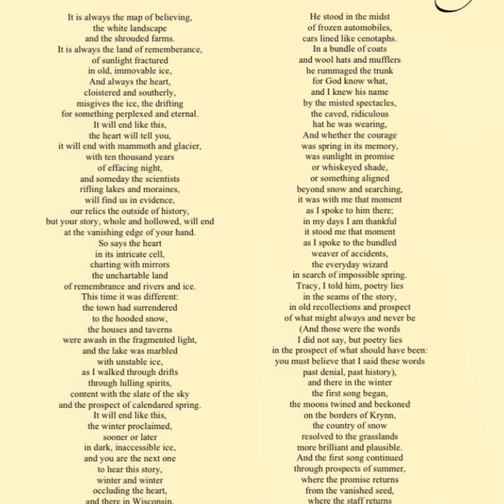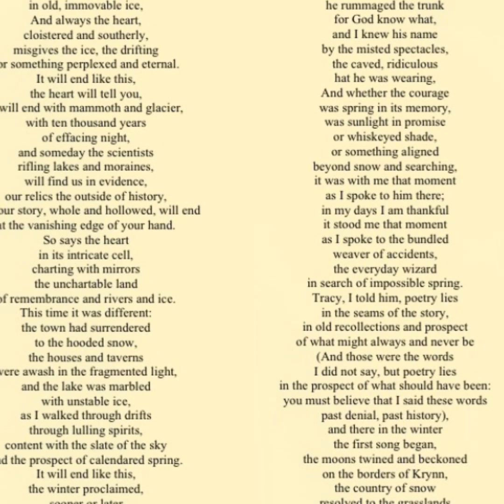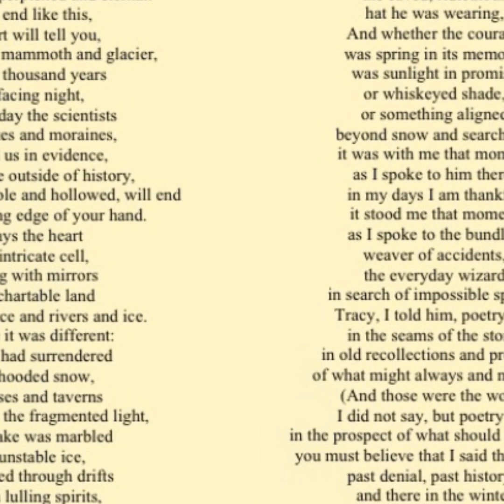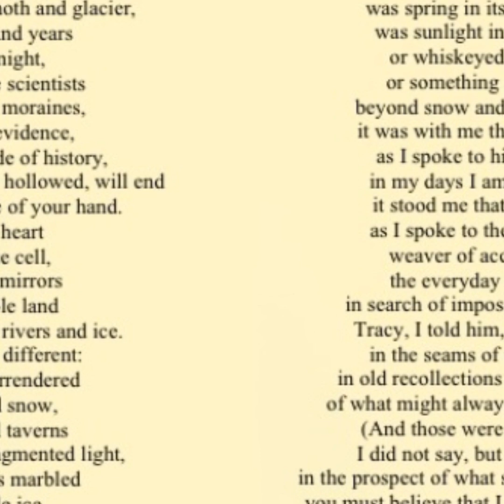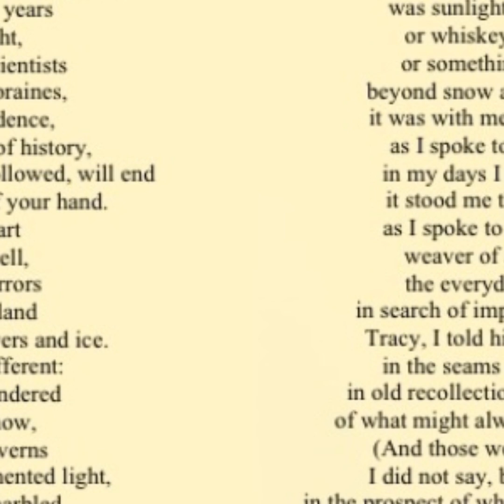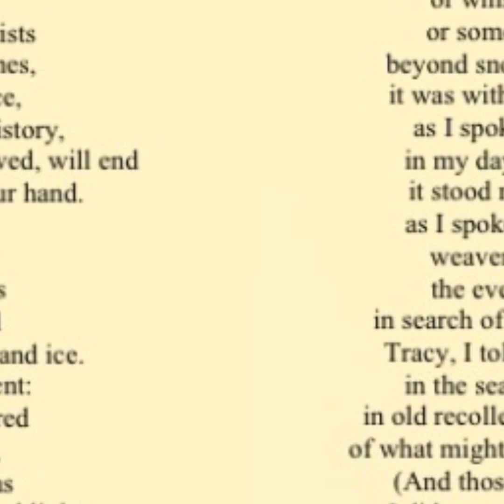Second Generation: Prologue Song (Dragonlance)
This is from Dragonlance The Second Generation by Margaret Weis and Tracy Hickman and Poetry by Michael Williams. Thank you to Krynnwoman for the lyrics. This was an incredibly hard song to sing because it's a difficult tune to find when reading it and so I kinda went with something probably that I've sung before though and then switched it up and rerecorded it and then the mic was being off so there might be some noise. It felt almost to be the right beat for the song. I apologize if it is offensive. Thank you for listening to my song.